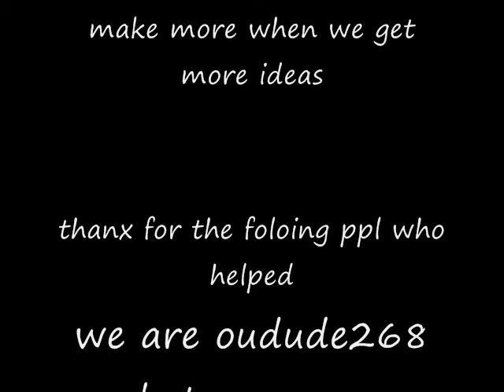Runescape: Paranoia x1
duplicate vid of the one on strmoneypures profile